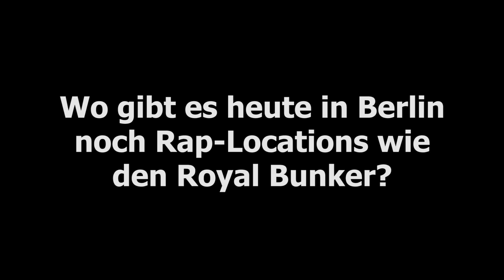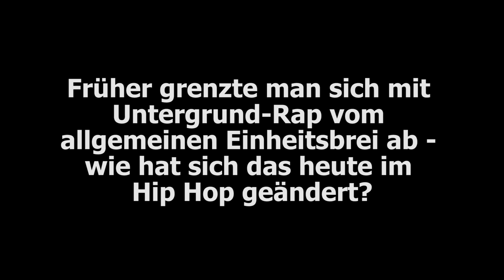Staiger | Fünf Fragen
Über politischen Rap und Jan Böhmermann. Fünf Fragen an Marcus Staiger.